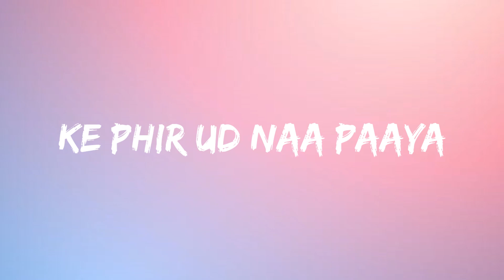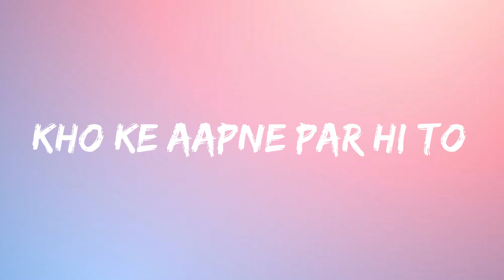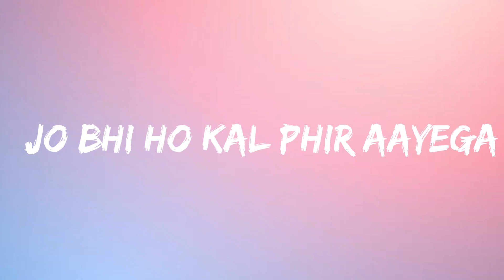Allah Ke Bande | Ravi Shukla | Kailash Kher | Vocals Only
Allah ke Banday, or Allah ke Bande, was a famous song, sung by Kailash Kher in the movie Waisa bhi Hota hai Part 2. As known to all, Allah means God, while Banda has many meanings. Banda is nowadays used for any man, while earlier Banda was used mostly for a servant or a slave. In this context, banda means a devotee to God. This video is a vocals only lyrical version.

Cover sung by: Ravi Shukla
Featuring: Ronkini
Originally singer: Kailash Kher
Composed  by Vishal-Shekhar